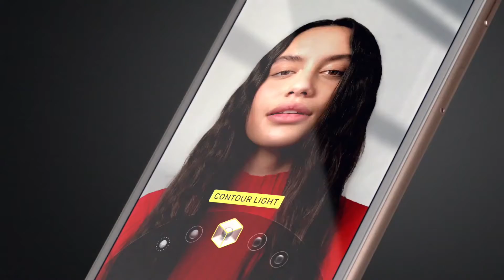iPhone 8 & iPhone 8 Plus First Look